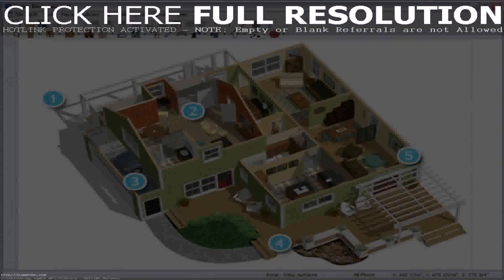Home Design India 3d - Gif Maker DaddyGif.com (see description)